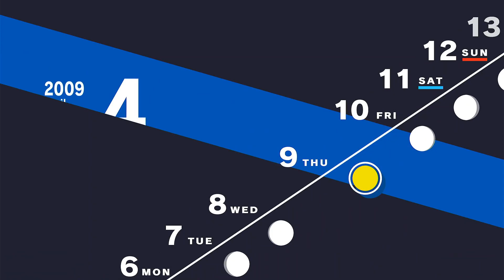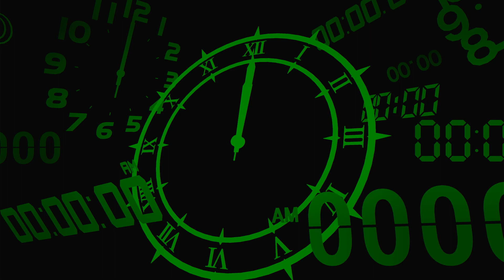페르소나3 리로드 : 강추 페르소나 5 정도 캐릭터 그래픽!?!?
[GamePass] 페르소나3  리로드(Persona3 Reload)